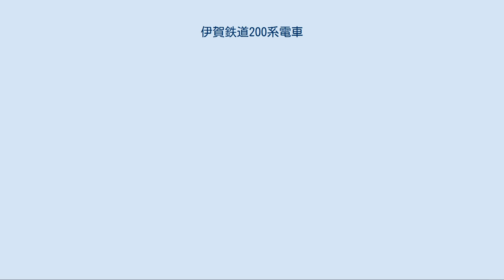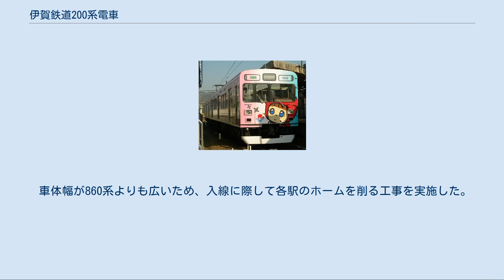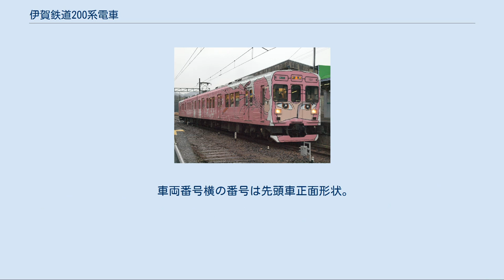伊賀鉄道200系電車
東急1000系電車 」 伊賀鉄道200系電車 伊賀鉄道200系電車（いがてつどう200けいでんしゃ）は、伊賀鉄道が2009年に導入した電車である。
2009年12月24日より営業運転を開始した。
 860系は第3種鉄道事業者として近畿日本鉄道（近鉄）が保有しているが、本系列は伊賀鉄道が保有している。
 1961年 - 1962年の製造から45年以上が経過している860系車両の置き換えとして、東京急行電鉄（東急）で使用されていた1000系電車を東急テクノシステム長津田工場で改造した上で、制御電動車モ200形 - 制御車ク100形の2両編成が導入された。
 正面の行先表示器を字幕式からLED式に変更、同時に小型化。
 側面の行先表示器を撤去。
 各車正面のジャンパ受け、日比谷線直通関連の空気管および非常連結栓を撤去。
 モ200形の前部に下枠交差型パンタグラフを増設。
（モ203は後部に下枠交差型パンタグラフを増設。）なお、205編成は前部に菱形パンタグラフを増設している。
 座席の一部を固定クロスシートや固定した転換式クロスシートに変更。
 整理券発行機・運賃箱・運賃表示機を設置。
 ク100形には車椅子スペースを設置。
 各車に撤砂装置を搭載。
 201編成・202編成の制御装置は種車の1C8M用のATR-H8130-RG621A-Mではなく、他車両から発生品の1C4M用のATR-H4130-RG636A-Mに載せ換え（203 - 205編成は種車の1C8M用のATR-H8130-RG621A-Mのまま）。
 補助電源装置は種車に非搭載のため、他車両から120kVA静止形インバータを流用。
 保安装置を東急ATC - P / 東京地下鉄（東京メトロ） 新CS - ATC・東急式ATSから近鉄式ATSに変更。
 警笛に近鉄仕様の電気笛を追加（空気笛はそのまま）。
 ク104・ク105に軌条塗油器を新設。
本体は伊賀神戸側を向いて左側（CPやSIVがある側）に搭載され、油噴口は連結面方台車に設置されている。
 中間車を種車としたモ200形モ203 - モ205・ク105に運転台を取り付け、ク105は併せて電装解除を実施。
 205編成の台車は廃車となった東急9000系の台車を流用している。
 伊賀鉄道所属となってからも制御方式は東急時代と変わらずVVVFインバータ制御であり、マスコンはワンハンドルのままである。
これらはいずれも近鉄から引き継いだ従来形式には存在しなかったものである。
 種車の形状から前面は201編成と203編成・204編成のうちク103・ク104が貫通扉が左に設置されている前面、202編成が中央に貫通扉をもつ前面、203編成・204編成のうちモ203・モ204と205編成は新たに先頭車に改造されたため非貫通形（飾りの貫通扉枠がある）で丸形前照灯となっている。
尾灯はシリーズ21や大阪線・名古屋線5200系の車体更新車両と同様のものが搭載されている。
201編成と202編成と205編成が「忍者列車」のラッピングが施されているが、各編成でベースの色は異なっている。
204編成は正面が「ふくにん列車　伊賀の四季号」のラッピングで、側面は広告ラッピングとなっている。
203編成は「名泗コンサルタントラッピング号」となっている。
電算記号はSE。
 2009年度 - 2011年度の3か年で860系の全編成（2両編成6本）を置き換える計画であり、2009年度と2010年度は各2本が置き換えられた。
さらに2011年度に1本が置き換えられたが、当初の所定両数より1本少ない5編成で増備は終了した。
なお、860系はダイヤ改正前の2012年3月10日で定期運用から離脱している。
 車体幅が860系よりも広いため、入線に際して各駅のホームを削る工事を実施した。
 車内の座席はセミクロスシートになっており、1両に8人分の固定クロスシートが設けられている。
この座席は京阪9000系電車の車体塗装変更・全席ロングシート化改造の際に余剰となった固定クロスシート（ノルウェー・エクネス社製）を購入し、長津田工場にて取り付けたものである。
203編成と205編成は京阪8000系電車の車内リニューアル・一部座席のロングシート化改造の際に余剰となった転換式クロスシートを購入し、長津田工場にて取り付けたものである（座席を転換することはできず、運転席側に向きが固定されている）。
 車体だけでなく、車内ドアの一部にも忍者のラッピン...